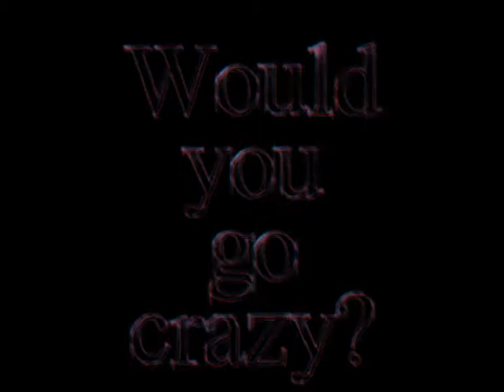"Buried" Official ckv Trailer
!! Only watch with sound on!! Buried trailer, starring Dave Teeuwsen. Made by  Dennis de Vries, Sonny van den Berge & Dave Teeuwsen. Jan van Egmond 2011 CKV.